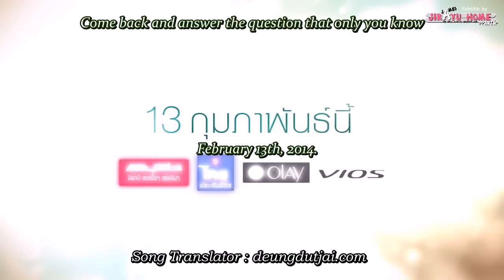[Eng Sub] -Timeline Movie Trailer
Subtitle :: Jirayu Home
Video :: SahamongkolfilmInt
Song Translator :: Deungdutjai.com